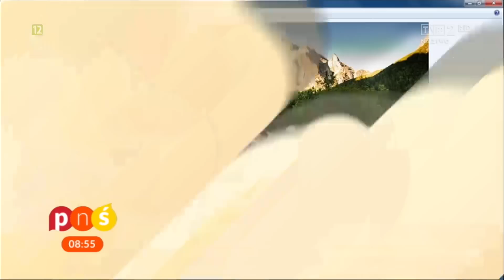Justyna, Michał i Arek czyli "Oryginalne sesje ślubne" w Pytanie Na Śniadanie TVP2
Fragment programu "Pytanie Na Śniadanie" TVP2 pt "Oryginalne sesje ślubne", którego wspólnie z Justyną i Michałem byłem gościem Zdjęcia i kulisy do obejrzenia na